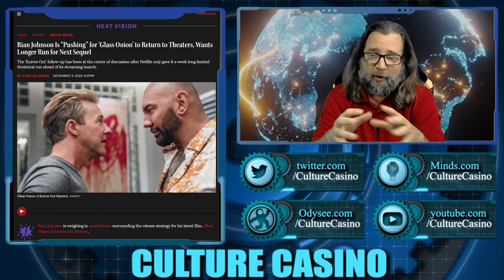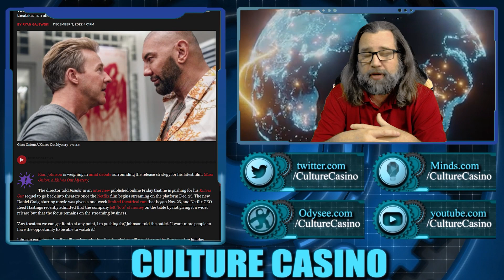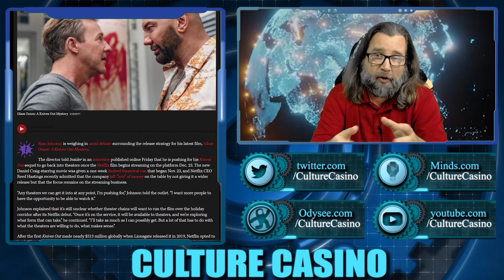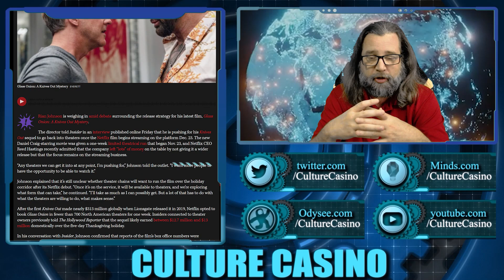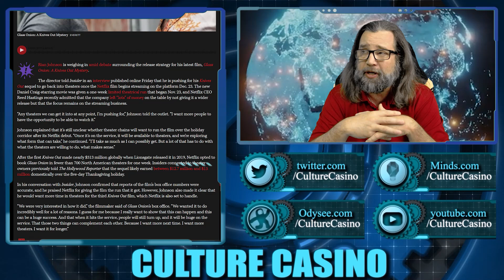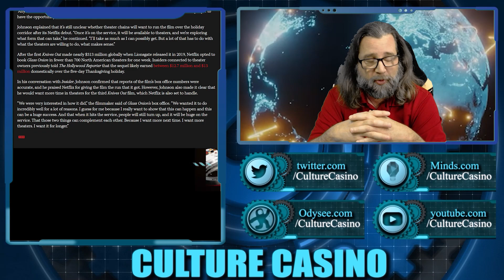Glass Onion Was a Missed Opportunity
Well. The truth is, Netflix made a huge mistake. So much money left on the table.

TITLE: Glass Onion Was a Missed Opportunity